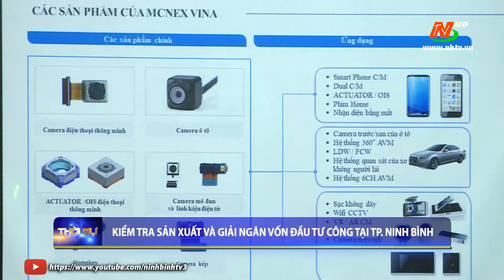Đồng chí Phạm Quang Ngọc kiểm tra sản xuất và giải ngân vốn đầu tư công tại tp.Ninh Bình